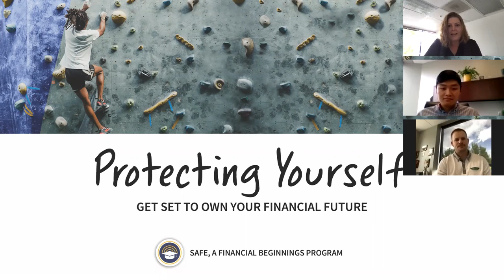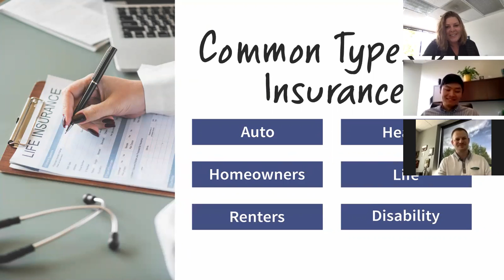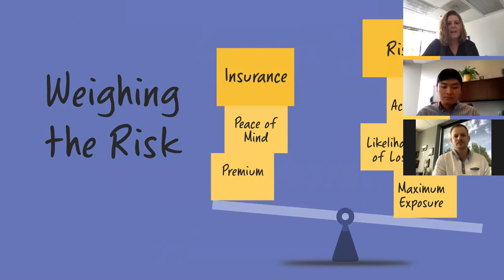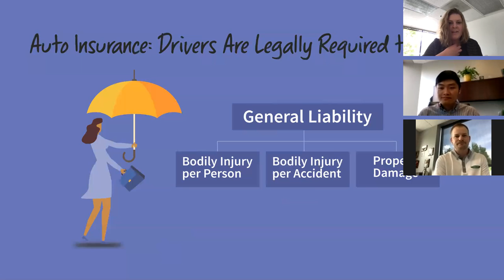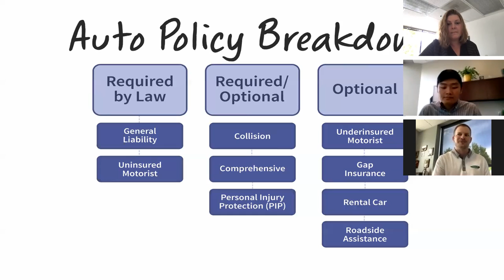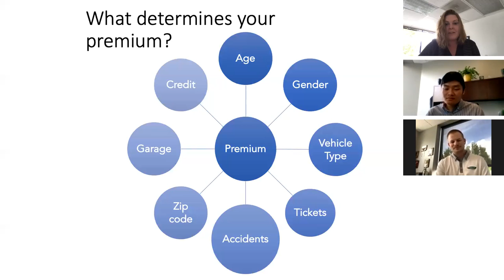Your Life, Your Money Episode 5: Basics of Auto Insurance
Financial Beginnings Founder and CEO, Dr. Melody Bell and featured guests from COUNTRY Financial, Chris Schalker, Agency Manager and Khoa Tran, Insurance Agent discuss auto insurance basics.

Insurance is a vital financial tool that helps mitigate risk. It acts as a safety net, providing peace of mind when imaging worst case scenarios. In this video, Melody chats with Chris and Khoa about such risks and scenarios as they relate to auto insurance. Learn about the different components of auto policies and what to consider when getting insurance and maintaining your coverage. Tips on how to secure favorable insurance rates and remain sufficiently covered is also discussed.

Applying lessons from the Financial Beginnings SAFE program module, "Protecting Yourself", Melody, Chris, and Khoa highlight the many considerations individuals need to make when getting auto insurance.